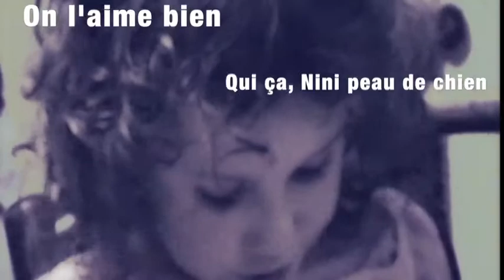Esprits masqués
Jouer avec un nouveau logiciel... Images en vrac, test d'effets. musique Franck Barouf, les esprits masqués